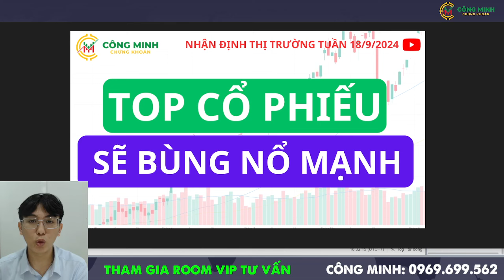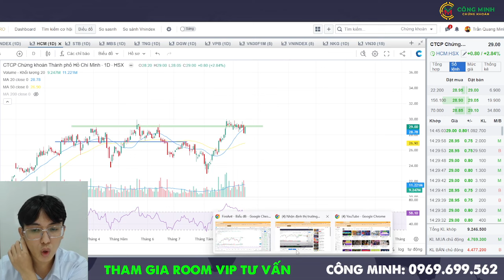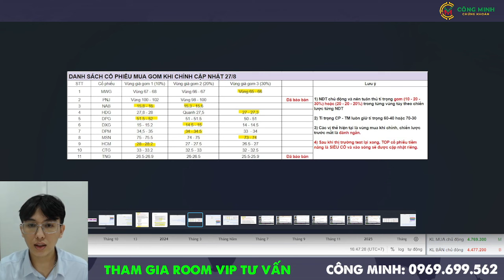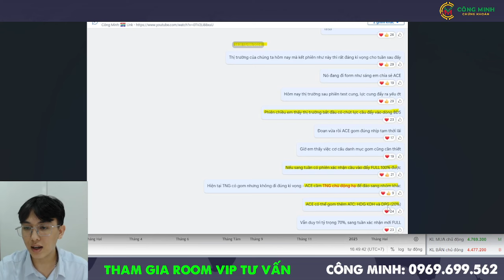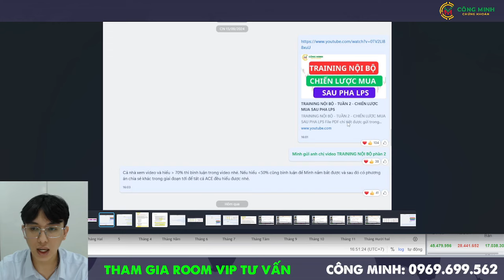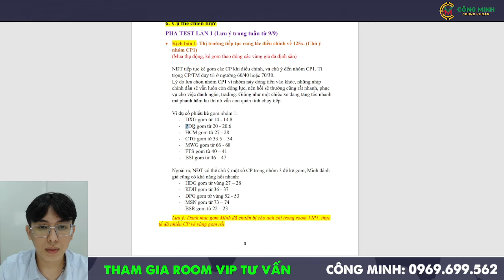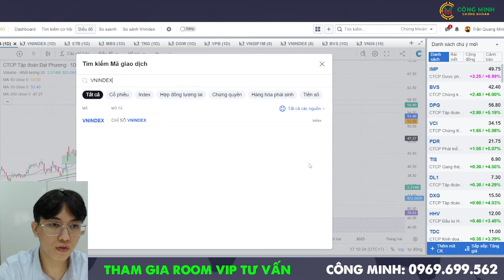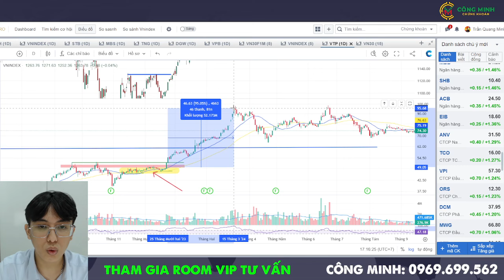Nhận định thị trường ngày 18/9: Top cổ phiếu SẼ BÙNG NỔ MẠNH | Chú ý DPG KDH NLG HDG DXG PDR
Tham gia room cộng đồng của Công Minh:
beacons.ai/congminhchannel